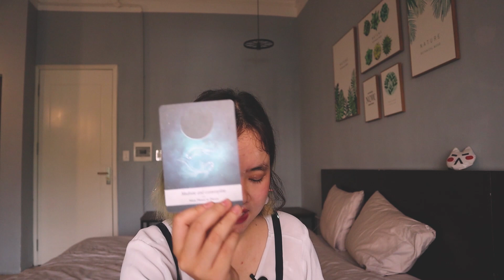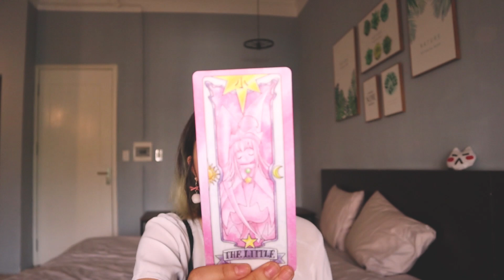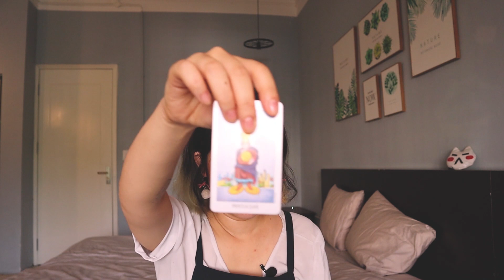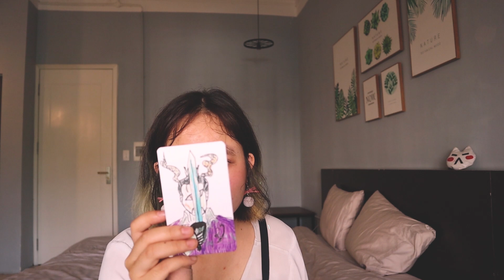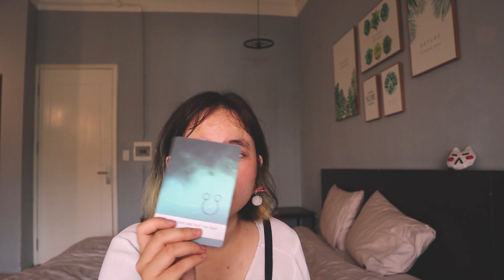CHỌN MỘT TỤ BÀI | NĂM HỌC MỚI SẼ NHƯ THẾ NÀO? | Nhi Hay Đi Tarot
Một năm học mới sắp bắt đầu rồi. Liệu năm học mới sẽ có gì hấp dẫn? Cùng chọn một tụ bài để biết nhé!!!

Xin chào và hẹn gặp lại lần sau!!!
© Bản quyền thuộc về Nhi Hay Đi
© Copyright by Nhi Hay Đi ☞ Do not Reup